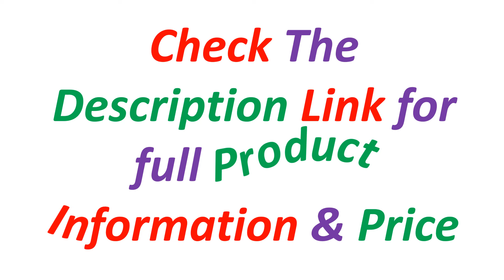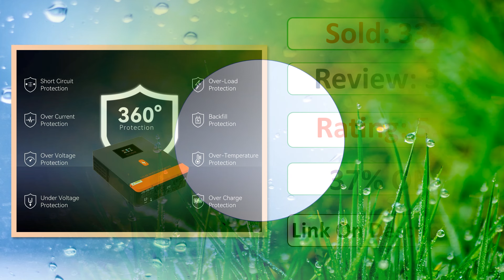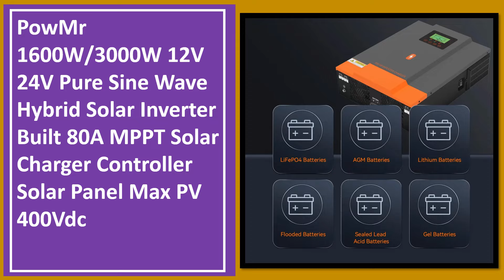Top 5 Best Hybrid Solar Inverter In 2024 | Best PowMr Hybrid Solar Inverters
Looking for the Best Hybrid Solar Inverter, In this video I have compiled a list of the top 5 Hybrid Solar Inverter in the market. Check Link For Full Product Information.

5. EU Stock 3KW 4.5KW 6.5KW 4.2KW 6.2KW 10KW 24V 48V 230Vac MPPT Charge Solar Power Hybrid Inverter Local Fast Delivery Fit Lifepo4

4. PowMr Hybrid Solar Inverter 3.2KW 2.0KW 24V 12V Photovoltaic Hybrid Inverter 230VAC Max PV 400V Build in 80A MPPT Solar Charger

3. PowMr 3KVA Pure Sine Wave Hybrid Solar Inverter 110VAC Output 24VDC Input 50A PWM Solar Charger Controller For Solar Panel 80VDC

2. PowMr4.2KW 6.2KW On-Grid Pure Sine Wave Solar Inverter DC 24V 48V 220V AC MPPT 120A Solar Charger Panel Max PV Power 6200W/6500W

1. PowMr 1600W/3000W 12V 24V Pure Sine Wave Hybrid Solar Inverter Built 80A MPPT Solar Charger Controller Solar Panel Max PV 400Vdc